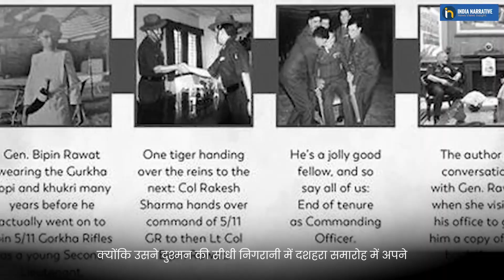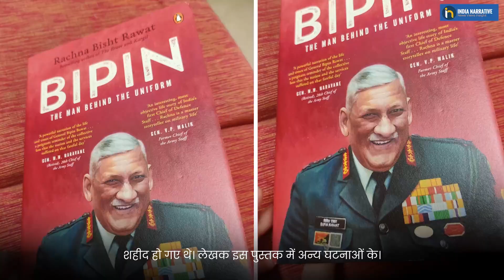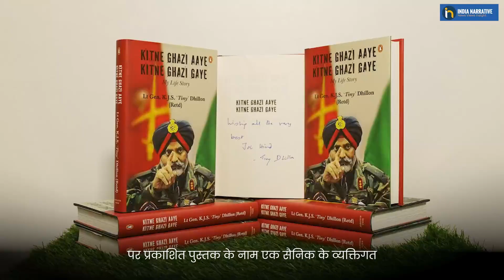Must Three Books | Biographies of Ian Cardozo, Bipin Rawat, K.J.S. ‘Tiny’ Dhillon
If you want to know about the Biographies of Greatest three Indian Army Generals Ian Cardozo, Bipin Rawat, and K.J.S. ‘Tiny’ Dhillon here are these three books you must read

1. Maj Gen Ian Cardozo's Cartoos Saab published by Roli Books

2. Rachna Bisht Rawat's Bipin: The Man Behind the Uniform published by Penguin India

3. K.J.S. ‘Tiny’ Dhillon's Kitne Ghazi Aaye, Kitne Ghazi Gaye published by Penguin India